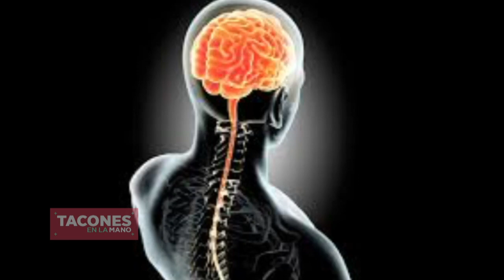¿Conoces sobre los beneficios del batido verde?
Hoy te enseñaremos a realizar un delicioso batido verde, una receta ideal para adquirir vitaminas y antioxidantes para tu cuerpo